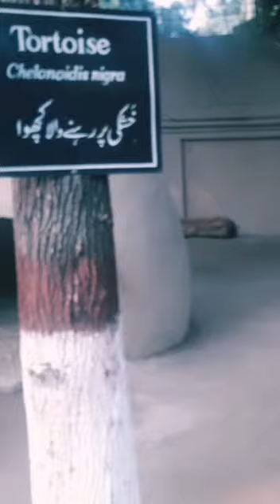Beautiful LAHORE ZOO